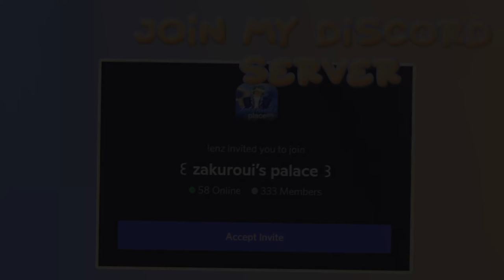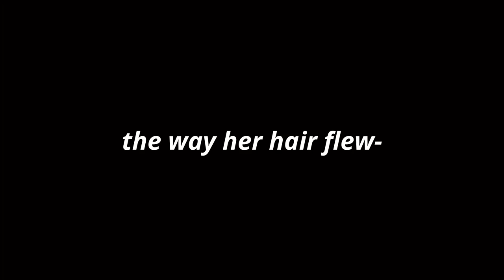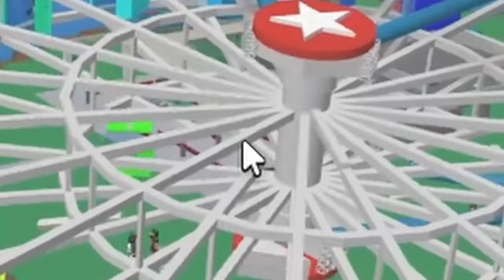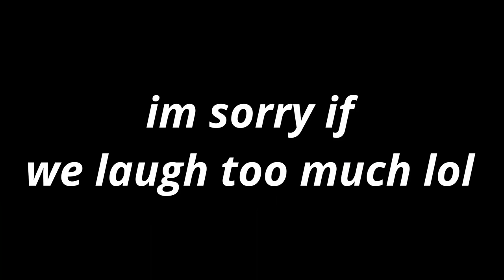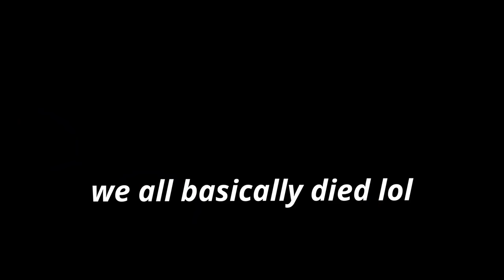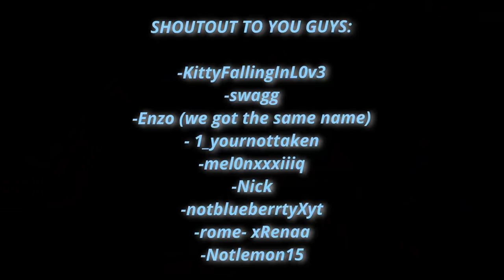MY CRAZY PARENTS PLAY NATURAL DISASTERS (ROBLOX FAMILY)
★ Natural Disasters with my CRAZY FAMILY ★